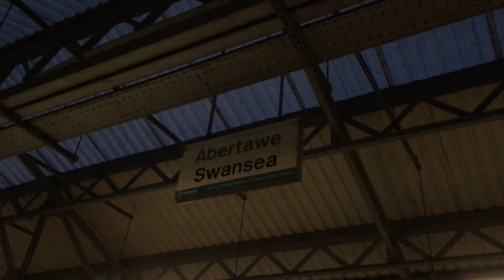TFW Class 175 departing Swansea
On the 22/01/2019, my friend managed to spot and film a Class 175 in the new Transport For Wales livery departing from Swansea. Transport For Wales is the new operator for the Wales & Borders franchise and it took over from Arriva Trains Wales in October 2018.